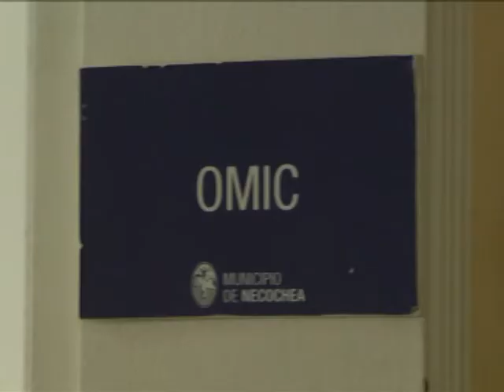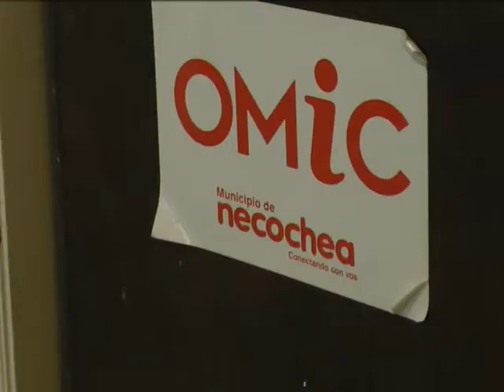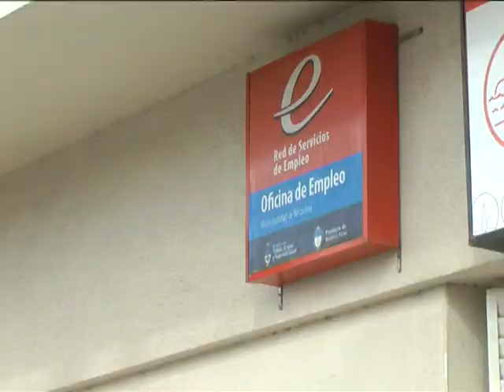TRAMITAN TARIFA SOCIAL